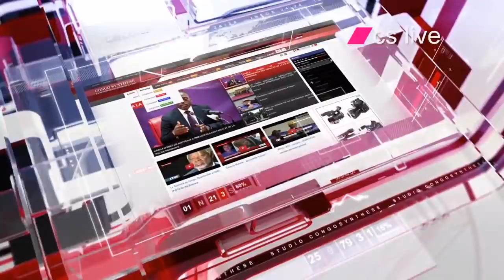Martin Fayulu, et Felix Tshisekedi : le débat du siècle, et de tous les enjeux !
Martin Fayulu: Je propose un débat retransmis en direct à la télévision et radio nationale + médias privés entre les candidats à la présidentielle. Ce sera l’occasion de démontrer que sur le terrain des idées et leur mise en application notre coalition apporte des propositions concrètes.